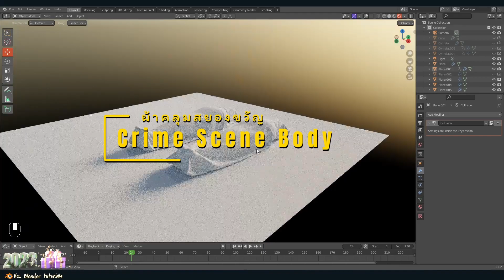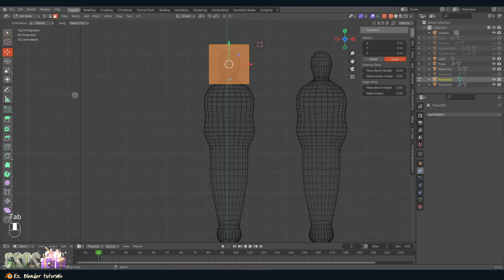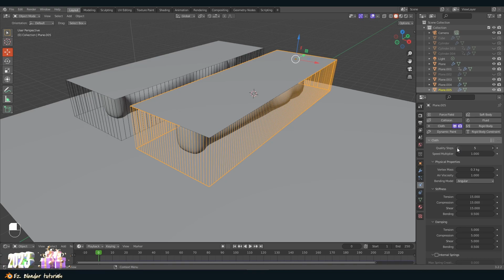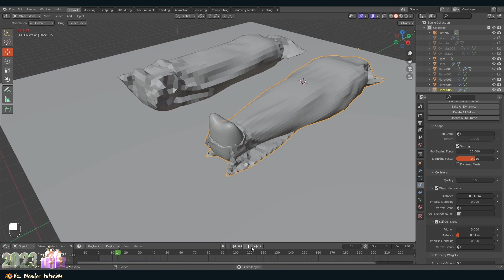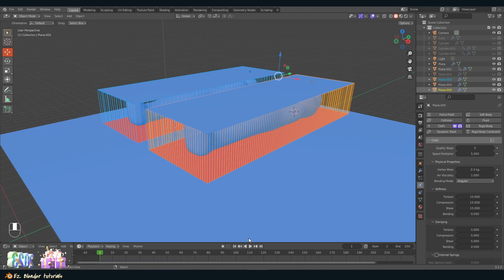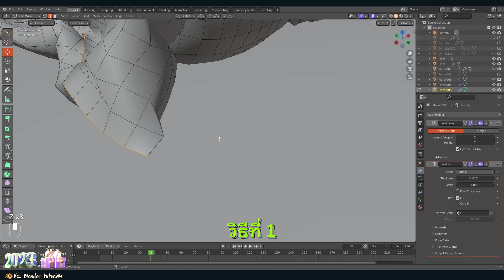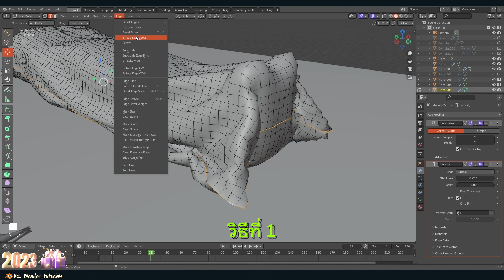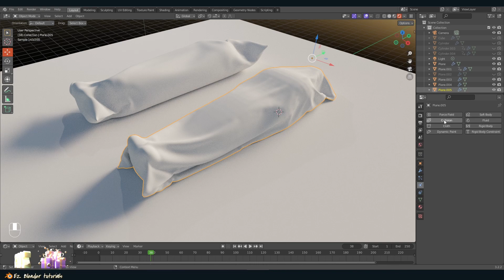ผ้าคลุมสุดหลอน / Crime Scene Body Cloth Blender Tutorial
/ Blender 3.2.2
/ Keymap 27x

♪ Dreaming after work (Prod. by Lukrembo x Cloudscape)